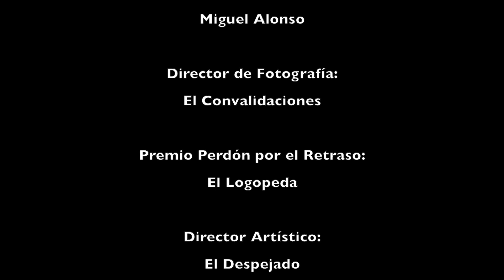¡Especial 800 suscriptores! | Adrián Kebab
➜ Programas que utilizo:

Captura PS3: Hauppauge Capture
Edición vídeo: Sony Vegas Pro 12
Captura Audio: Audacity
Miniaturas: Photoshop CS6 Portable
Grabación PC: Fraps